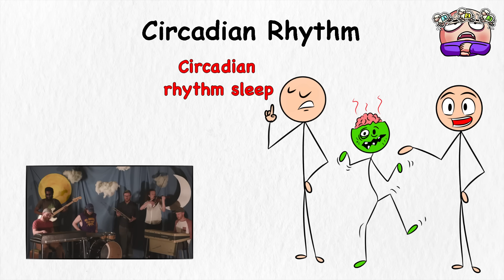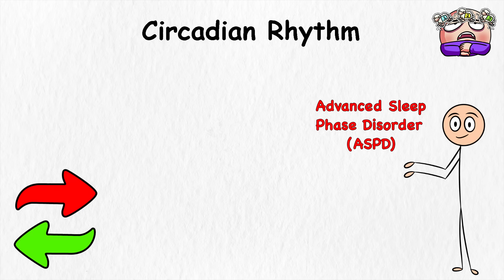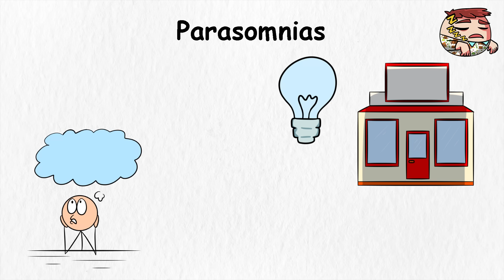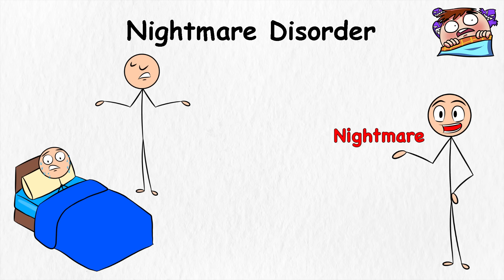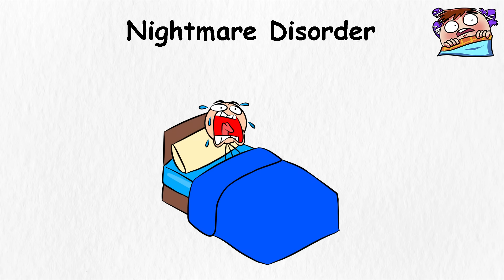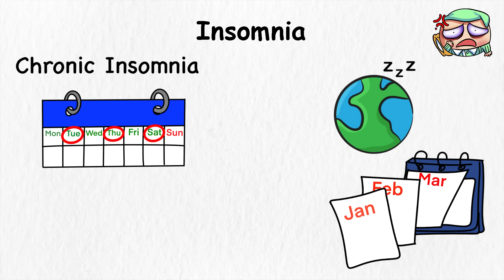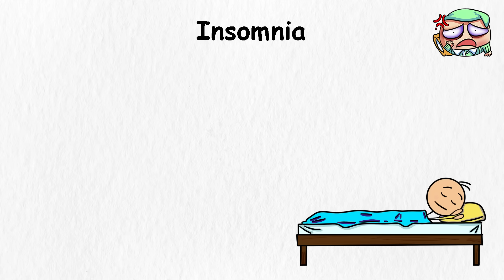Every Sleep Disorder Explained In 16 Minutes